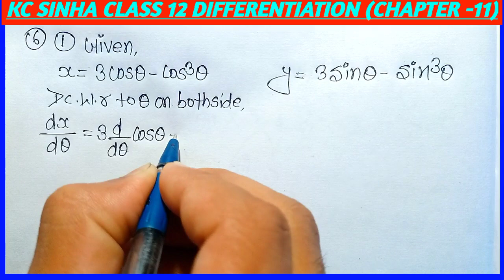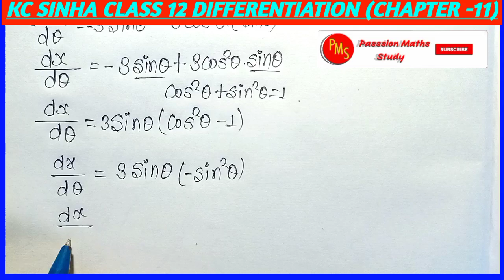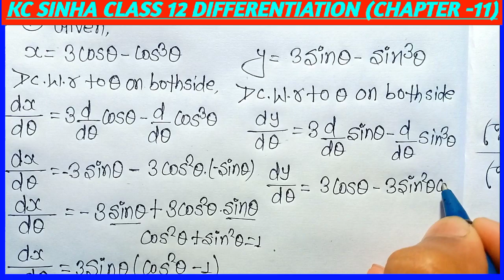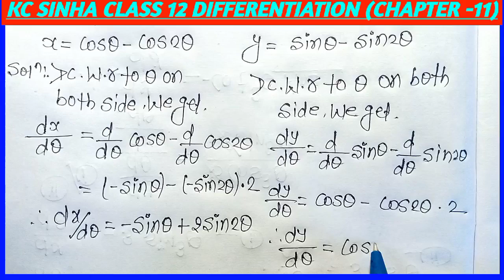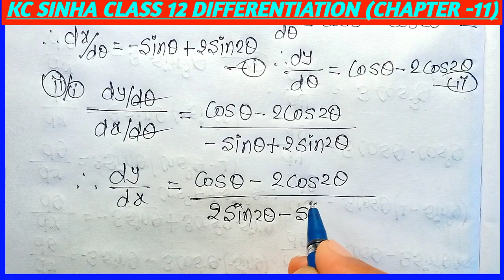Derivatives of Functions in Parametric Forms | KC SINHA CLASS 12 Ex 11.5 | Ex 11.5 Q6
Related Content:
1. Differentiation Formula
2. Differentiation KC SINHA Solution
3. Differentiation for class 12
4. KC SINHA Solution Class 12
5. kc sinha 12 math solution
6. kc sinha chapter 11 solution
7. Basic Concept of Differentiation
8. 12th BOARD 2022
9. 12th Math
10. CBSE Class 12 Maths
11. Bihar Board 12th Math